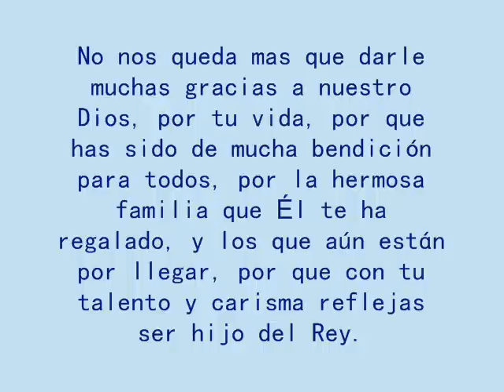Dedicado a Rafael Alpuín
Un video realizado por Teté Alpuín para Rafael Alpuín el día de su cumpleaños